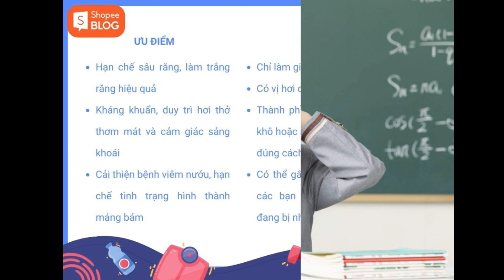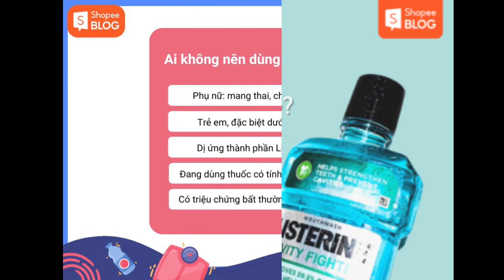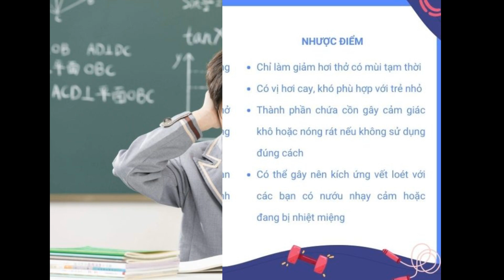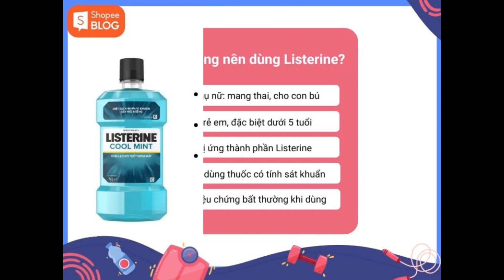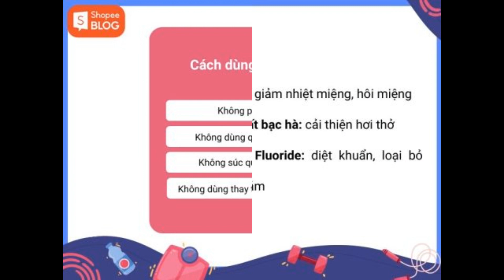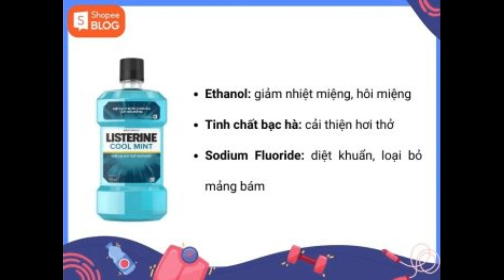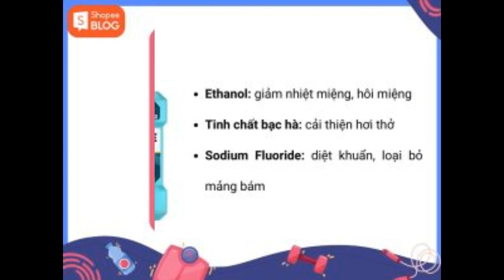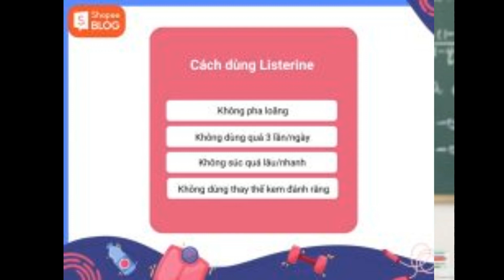Thường xuyên sử dụng nước súc miệng Listerine có tốt không?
Tìm hiểu thêm:
Vệ sinh răng miệng 2 lần/ngày là cách chăm sóc nha chu tốt nhất. Trong quá trình này, nước súc miệng cũng được thêm vào trong quá trình này để giúp tăng khả năng làm sạch. Tuy nhiên, thường xuyên sử dụng nước súc miệng listerine có tốt không? Shopee Blog sẽ giải đáp thắc mắc ngay cho bạn.

Tổng quan thương hiệu Listerine
Listerine là thương hiệu nước súc miệng thuộc tập đoàn chuyên sản xuất các sản phẩm chăm sóc cơ thể Johnson & Johnson – Mỹ.  Năm 1879, Warner Lambert đã nghiên cứu, phát triển và cho ra mắt nước súc miệng Listerine lần đầu tiên trên thị trường. Kết hợp với một số nghiên cứu về khả năng tiêu diệt vi khuẩn trong khoảng 10 – 30 giây, sản phẩm nhanh chóng được ưa chuộng và sử dụng rộng rãi tại nhiều nước trên thế giới.

Hiện nay, Listerine được sản xuất với nhiều loại khác nhau nhằm đáp ứng nhu cầu và sự thuận tiện của người tiêu dùng trong quá trình sử dụng. Sản phẩm có 3 dung tích phổ biến:

Nước súc miệng Listerine 250ml: sử dụng cho nhu cầu cá nhân
Nước súc miệng Listerine 500ml: thể tích lớn, dùng cho gia đình 2 – 3 người trong đại gia đình.
Nước súc miệng Listerine 750ml: thể tích cực đại, thích hợp sử dụng cho đại gia đình có trên 3 người
Sử dụng nước súc miệng Listerine có tốt không?
Nước súc miệng Listerine là sản phẩm duy nhất được sự chấp thuận của Hiệp hội Nha khoa Mỹ, Anh, Úc, Canada và Thụy Điển về hiệu quả trong việc hạn chế các mảng bám trên răng cũng như cải thiện các vấn đề về viêm lợi. Cùng điểm qua một số thành phần và ưu – nhược điểm của sản phẩm để khám phá lợi ích vệ sinh răng miệng chi tiết hơn nhé.

Thành phần nước súc miệng Listerine
Nước súc miệng được sản xuất theo dây chuyền và công nghệ hiện đại với thành phần lành tính, an toàn cho răng miệng. Ngoài một số thành phần nước súc miệng Listerine nhằm sát khuẩn và chống phù nề nhẹ niêm mạc như: Methyl Salicylate, Benzoic Acid, Sodium Saccharin, Sorbitol, Flavor, Sodium Benzoate, Thymol,… Listerine còn bổ sung 3 hoạt chất chính.

Sodium Fluoride: khả năng diệt khuẩn giúp ngăn ngừa sâu răng, loại bỏ mảng bám và giúp răng chắc khỏe hơn
Ethanol: hỗ trợ tiêu diệt vi khuẩn gây nhiệt miệng, hôi miệng, viêm lợi và bảo vệ men răng
Tinh chất bạc hà: cải thiện hơi thở thơm mát và dễ chịu lâu dài

Ưu điểm và nhược điểm các loại nước súc miệng Listerine
Đáp ứng mọi nhu cầu của về sự tiện lợi, mùi hương và mục đích sử dụng. Listerine mang đến các loại sản phẩm đa dạng khác nhau. Từ loại nhiều và ít bạc hà, đến các dung tích phổ biến cùng các mức giá nước súc miệng Listerine khác nhau để phù hợp sử dụng mọi lúc, mọi nơi.

Đánh giá nước súc miệng Listerine có tốt không?
Tác dụng của nước súc miệng Listerine dựa theo những thành phần, công dụng kể trên đã khá rõ ràng. Sản phẩm chính là giải pháp hữu hiệu trong việc hỗ trợ chăm sóc sức khỏe răng miệng, từ vấn đề viêm nướu, mảng bám cho đến hơi thở thơm mát.

Nhưng bạn cần lưu ý rằng không nên lạm dụng sản phẩm vì lúc này tác dụng của nước súc miệng Listerine có thể gây kích ứng hoặc thay đổi độ pH ở khoang miệng, ảnh hưởng không tốt cho sức khỏe. Vì vậy, bạn cần dựa theo hướng dẫn từ nhà sản xuất hoặc tham khảo ý kiến bác sĩ chuyên khoa để đảm bảo mình thực hiện đúng với các khuyến cáo. Từ đây, bạn có thể dễ dàng đánh giá nước súc miệng Listerine có tốt không, có phù hợp với bản thân hay không.

Hướng dẫn sử dụng nước súc miệng Listerine hiệu quả
Để phát huy tác dụng của nước súc miệng, bạn cần lưu ý một số cách sử dụng hiệu quả dưới đây.

Không pha loãng nước súc miệng: nếu không có sự cho phép của bác sĩ, bạn đừng nên pha loãng dung dịch. Cách làm này sẽ khiến nồng độ các hoạt chất trong nước súc miệng bị loãng đi và không đủ khả năng diệt khuẩn.
Không sử dụng quá 3 lần/ngày: Mặc dù sản phẩm có tác dụng súc miệng nhưng vì sản phẩm chứa cồn, bạn không nên sử dụng quá nhiều lần vì sẽ gây phản tác dụng như: khô miệng, rát họng. Tình trạng này kéo dài sẽ dẫn đến chứng hôi miệng

Không ngậm và súc quá lâu hay quá nhanh: hướng dẫn sử dụng nước súc miệng Listerine theo lời khuyên của nha sĩ là bạn nên ngậm dung dịch trong khoảng 20 – 30 giây. Vì ngậm quá nhanh thì các hoạt chất chưa kịp làm sạch và ngậm quá lâu lại gây ảnh hưởng xấu đến hệ vi sinh có lợi ở khoang miệng và niêm mạc.
Không nên dùng để thay thế kem đánh răng: nước súc miệng chỉ là một sản phẩm hỗ trợ chăm sóc răng miệng. Vì vậy, bạn cần sử dụng kem đánh răng để đảm bảo các mảng bám và vi khuẩn ở trên răng được làm sạch hoàn toàn